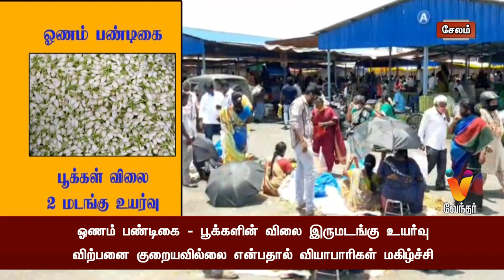ஓணம் பண்டிகை பூக்கள் விலை 2 மடங்கு உயர்வு